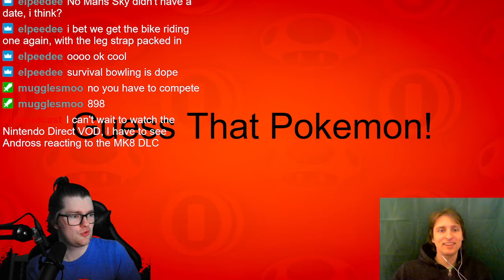guess that pokemon!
Micah and Andross see who can guess more random Pokemon's names